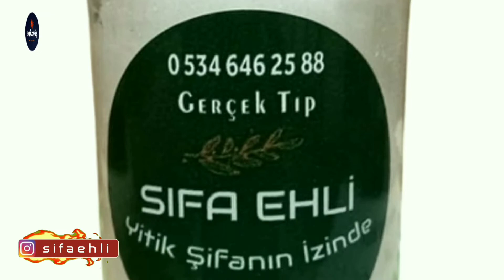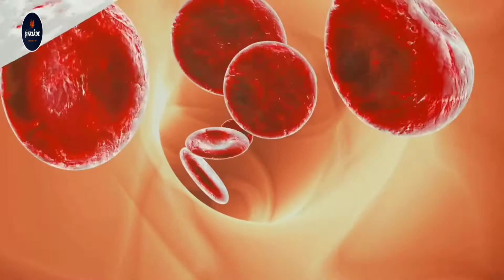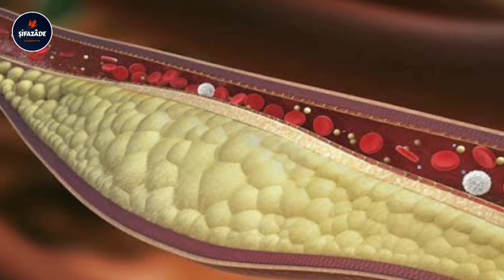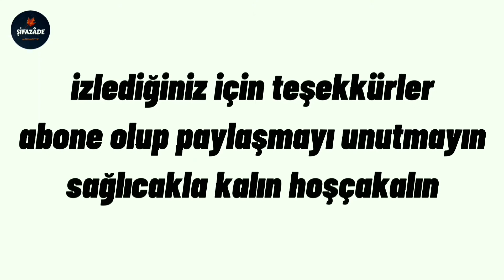HİNDİSTAN CEVİZİ YAĞININ FAYDALARI NELERDİR - HİNDİSTAN CEVİZİ YAĞI NEYE İYİ GELİR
Hindista Cevizi Yağının Faydaları Nelerdir, Hindistan Cevizi Yağı Neye İyi Gelir, Hindistan Cevizi Yağı Nasıl Kullanılır, Hindistan Cevizinin Faydaları Nelerdir, Hindistan Cevizi Neye İyi Gelir, Hindistan Cevizi Suyu Neye İyi Gelir, Hindistan Cevizi Suyunun Faydaları Nelerdir, Alzheimer Tedavi Edilebilir mi, Nasıl Kilo Verilir, Kilo Verme Egzersizleri, Kötü Kolesterole Ne İyi Gelir,
İyi kolesterol nasıl yükseltilir, Kötü Kolesterol Nasıl düşürülür, Bağırsak Nasıl Temizlenir, Ağız Kokusu Nasıl Giderilir, Halsizlik Nasıl Geçer, Saç Bakımı Nasıl Yapılır

BİZİ İNSTAGRAM'DAN TAKİP ETMEK İÇİN;

ilmi_saglik ;

sifaehli ;